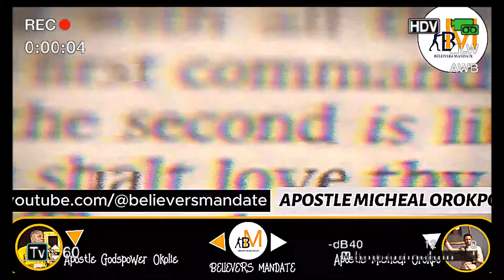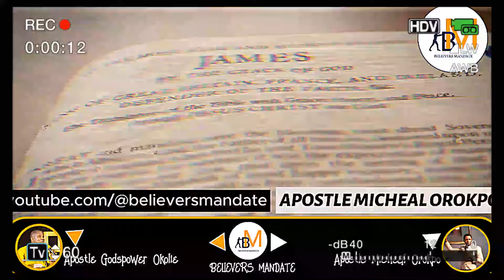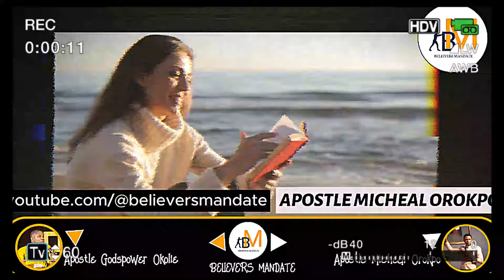HOW TO EXCERCISE YOUR DOMINION ON EARTH AS A GOD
➤Video created originally and Exclusively by Believers Mandate
➤licensed footage through STORYBLOCK
➤Speaker:  APOSTLE MICHEAL OROKPO

Believers Mandate is here to simply inspire you! The channel will be creating original gospel motivational videos that are originally scripted and narrated by our team inhouse speakers. We also use some of your favorite speakers bringing their speeches to life by cinematic their speech to make it valuable to our viewers.  Our team of editors then create original edits providing a cinematic experience to your motivation

apostle michael orokpo on priesthood
apostle michael orokpo
apostle michael orokpo sermons michael orokpo chants